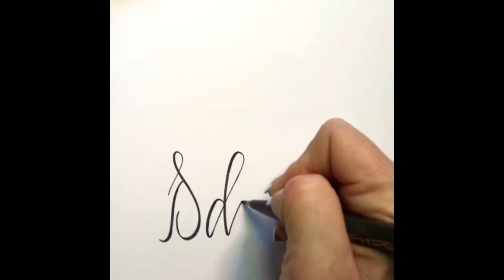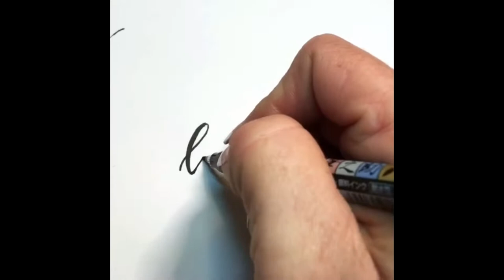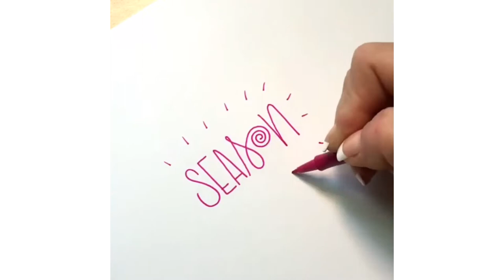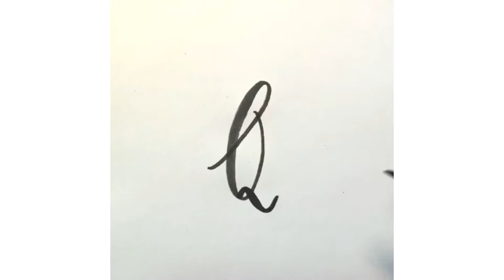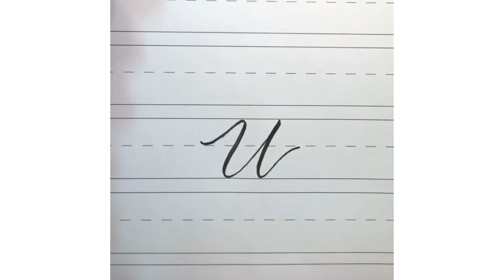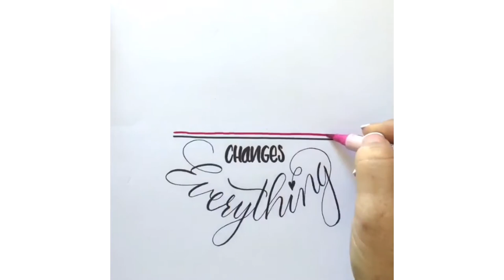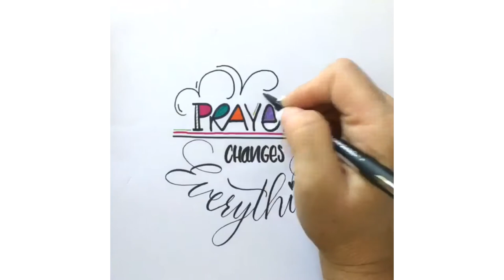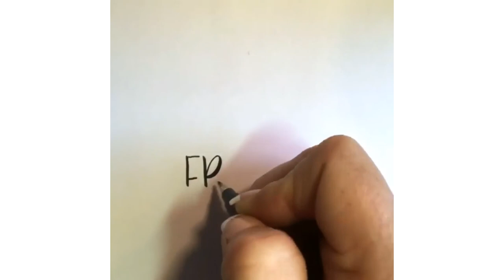Best lettering and Handwriting